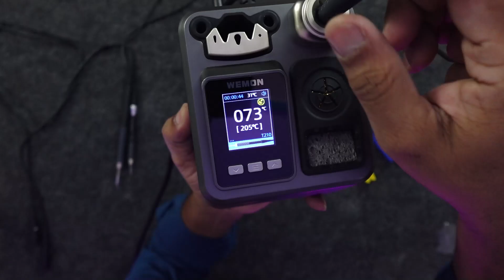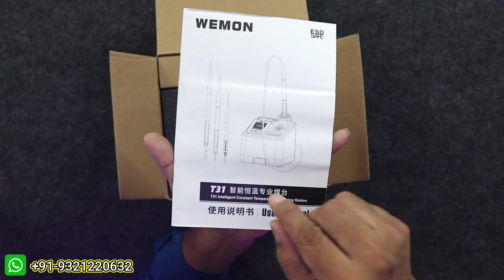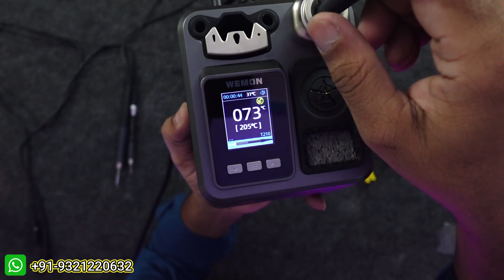WEMON T31 Intelligent T210 T245 T115 Soldering Station High Power 120W \\ Jia Tools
Hello Friends 😊😊

WEMON T31 High Power 120W Intelligent Soldering Station Support C115 C210 C245 Soldering Iron Handle For JBC Aixun Welding Tool

WEMON T31 constant temperature soldering rework station with LCD display 2S rapid heating affordable but high quality welding tool for BGA SMD mobile phone PCB CPU Chip soldering desoldering repair.

Features:

Wemon T31 soldering station is a professional soldering station that integrates multiple functions such as intelligent temperature control, cleaning and storage for BGA PCB chip soldering desoldering.

Exclusive Heating System 2 second tin melting. 100-480 degree constant temperature control, stable temperature, automatic and fast compensation for temperature recovery, precise temperature control. Special heating method, quick tin melting in 2 seconds, quick temperature return, no need to wait, pick up the handle to weld.

High power frequency transformer. The soldering station adopts 110V or 220V high-power power frequency transformers.

Supports arbitrary switching of T115/T210/T245 controllers. The handle uses high-quality Teflon silicone wire, soft texture, and high temperature resistance. Not easy to break, ergonomic design, comfortable grip, non-slip design, Drop resistance.not easy to age, good heat insulation

Intelligent automatic sleep. This soldering station has an intelligent automatic sleep function, which can reduce the temperature of the welding tip during idle time, and can extend the service life of the welding tip by up to 5 times and has the function of automatically saving the last set temperature.

6. Support heating cores from almost all manufacturers on the market. Integrated design, stainless steel material, anti-oxidation, fast heating, good thinning effect, plug and play, convenient and fast.

Agar aapki koi enquiry hai ya aap tools vagaira purchase karna chahte hain to niche Diye Gaye number per contact Karen dhanyvad

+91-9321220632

yah shop aapko ground floor Mumbai City Center Mein milane Wali Hai

Jia tools
Shop No.909
orchid city center mall
Belasis road
Mumbai central-400008